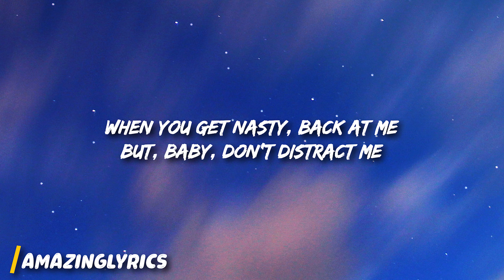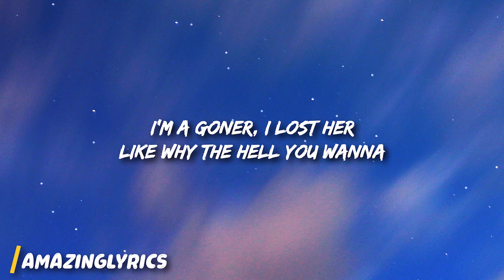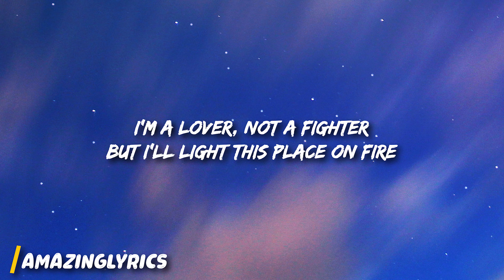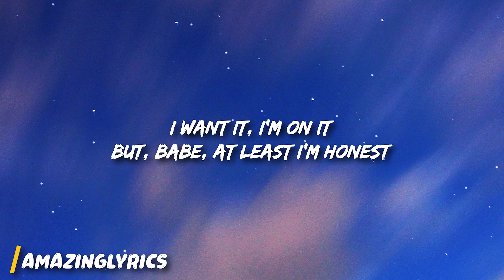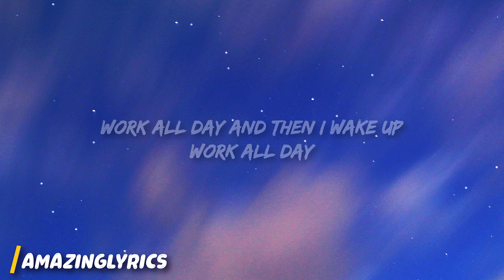Oliver Tree - Life Goes On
Song: Oliver Tree - Life Goes On (Lyrics)

[Instrumental Outro]